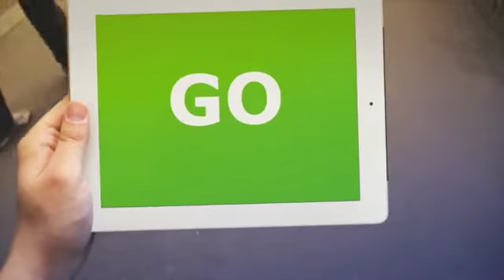Vlog 603 Our Church Is Getting Knocked Down!